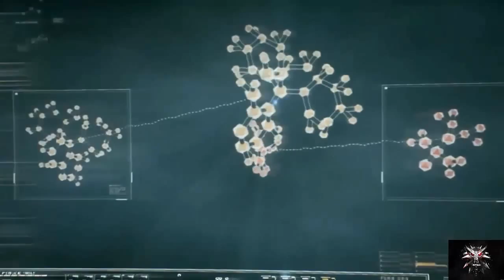Batman Arkham Knight [#2] (+18) Batmobile i bluszcz |samotny wędrowiec|Zagrajmy w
Batman: Arkham Knight to czwarta część popularnej serii gier akcji poświęconych przygodom Batmana. Tym razem Mrocznemu Rycerzowi przyjdzie zmierzyć się ze Scarecrowem (Strachem na Wróble), który sterroryzował Gotham City, a także z grupą super złoczyńców, chcących pokonać wspólnymi siłami Człowieka-Nietoperza raz na zawsze. W tej ekipie czarnych charakterów znaleźli się m.in. Pingwin, Harvey „Dwie Twarze” Dent czy Harley Quinn. Pojawił się także nowy przeciwnik – tytułowy Rycerz Arkham.